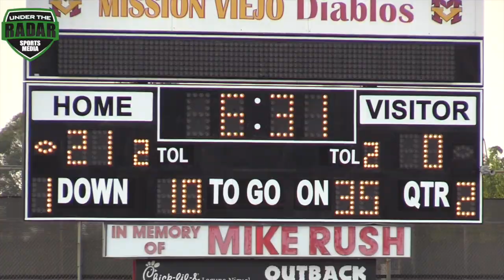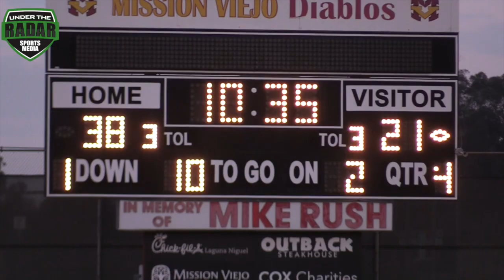🔥🔥 Servite (CA) vs American Fork (Utah) Brothers In Arm Classic | Highlight Mix 2017